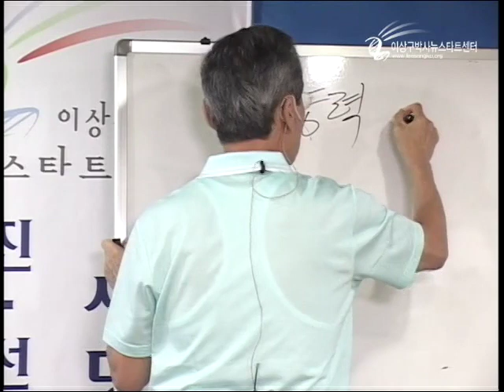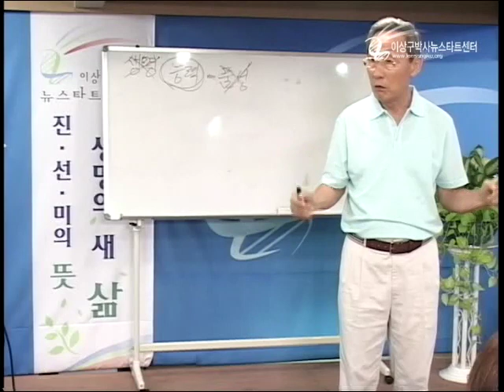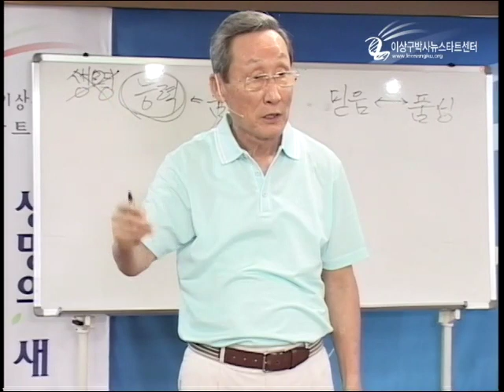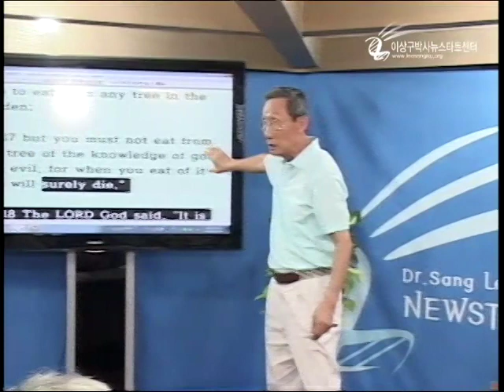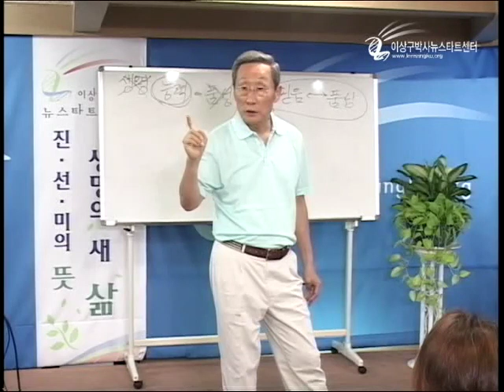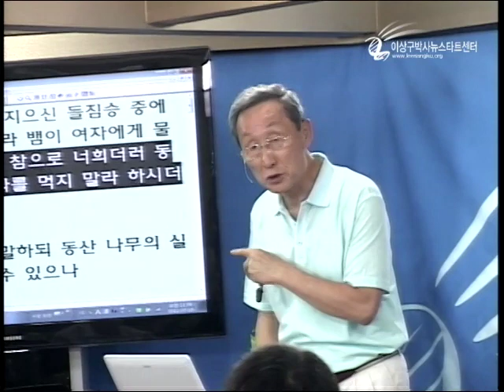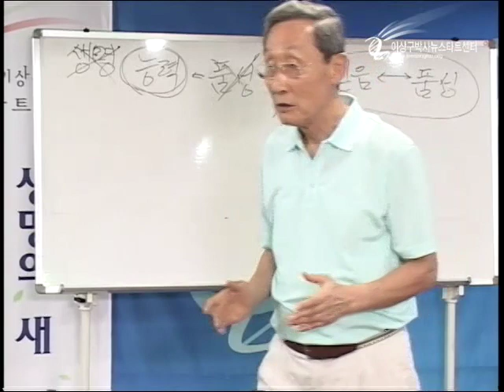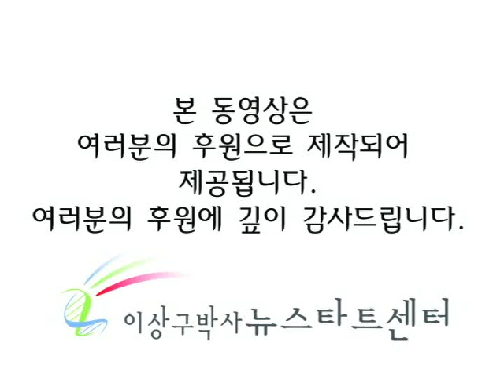M12-06 생명의 핵심, 자유!